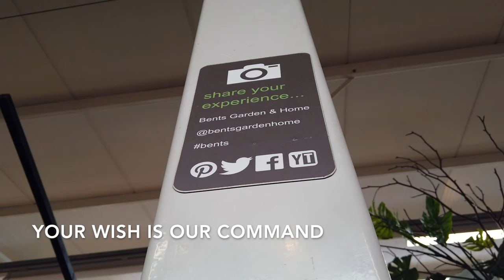Bents Garden Centre in Glazebury, Warrington [4K60fps]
One of the Northwest's best garden centres is Bents in Glazebury, just off the A580 (East Lancs Rd). It's been serving its customers for over 80 years. At MancPlod we popped in our travels and it's well worth a visit if you're a green fingered plodder.